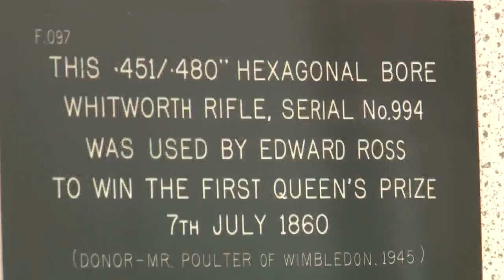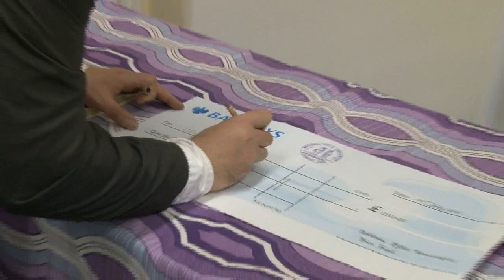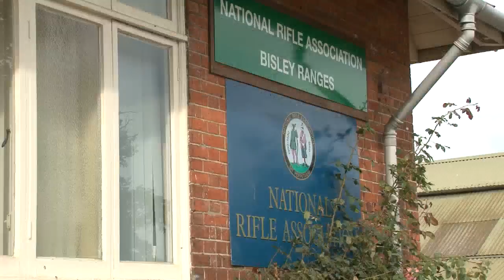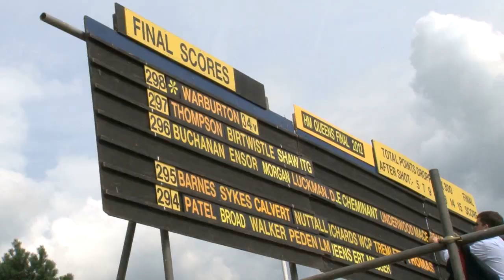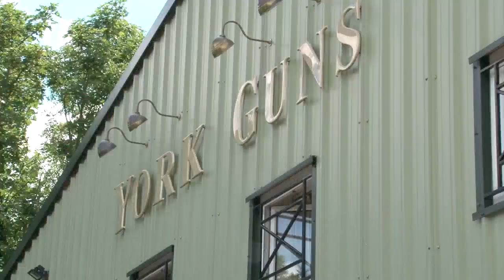The Shooting Show - the Queen's Prize at Bisley 2012 - full report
We're at the Imperial meeting at Bisley in South-East England this week at the culmination of the three-week fullbore target shooting event. Some 1,000 shooters have whittled down to the final 100 in the Queen's Prize. So who will be the one carried round the camp in celebration? Watch this to find out more. Plus Shooting Show News. All you need to know about what goes bang and what falls over.